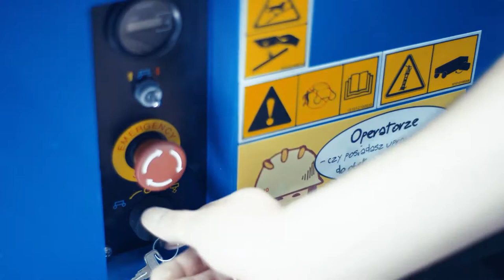SCISSOR LIFT SINOBOOM 4047